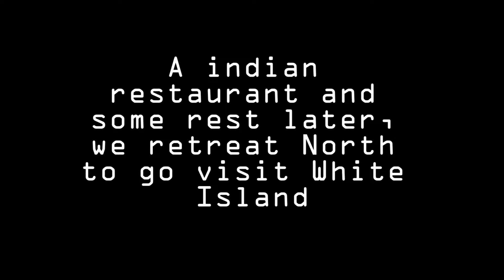White Island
Next stop in our Kiwi adventure is White island, an active volcano in the middle of the ocean!